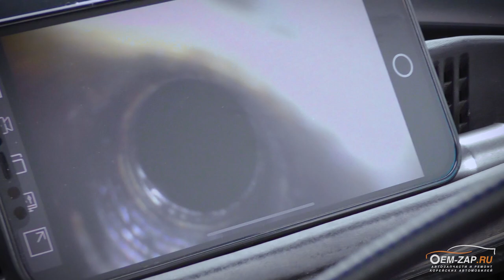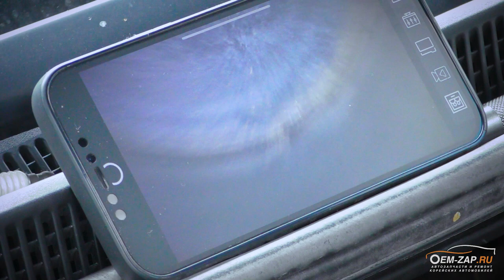G4NA проблемы двигателя Hyundai I-40 масложор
Многих владельцев корейских автомобилей с бензиновыми двигателями беспокоят не только стуки на холодном или на горячем двигателе, их беспокоит и масложор. Давайте разберемся. Можно ли увидеть, в чем проблема при помощи эндоскопа?

Расход масла на его автомобиле составлял 500 гр. на 1 т.км.. Не так много, но на самом деле это очень неприятно, когда только купил автомобиль. Владелец автомобиля что только не делал, чтобы предотвратить такой расход масла. Он и масло погуще залил, и установил вместо пламягасителя ремонтный катализатор, но ничего не помогло, тогда он и обратился к нам.

Автомобиль приехал к открытию сервиса, и его оставили на улице остывать – это делается для того, чтобы не вышло из строя оборудование. Когда автомобиль остыл, принялись за проверку цилиндропоршневой группы эндоскопом. Что мы увидели? Увидели мы практически идеальный хон на стенках цилиндров, только в четвертом цилиндре есть небольшие ризки. Больше всего смутило большое масляное пятно на стенках второго цилиндра и чуть меньшее в третьем цилиндре – это и есть причина такого масложора.

Все это из-за образовавшейся эллипсности цилиндра, которую не уберешь не механическим путем. Есть три варианта решения этой проблемы:
1. Гильзовка блока с заменой поршней – наша рекомендация
2. Расточка блока цилиндров – не 100-процентная надежность
3. Просто доливать масло.
Какой вариант выбрали бы вы?

Находимся по адресам:

Север
🕘🔛🕗 График работы: с 9 до 20 без выходных.

 i40 двигатель